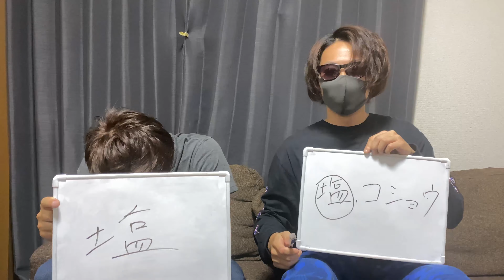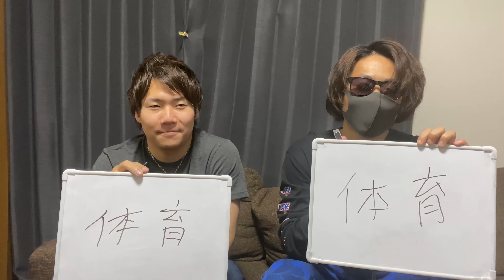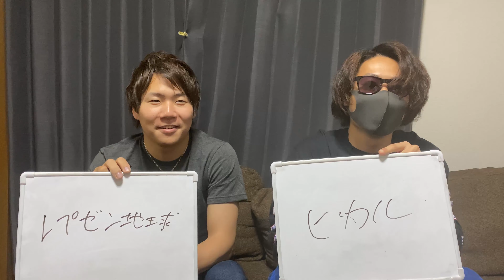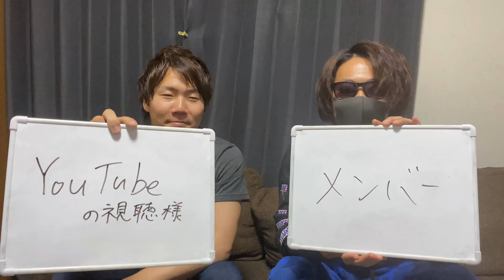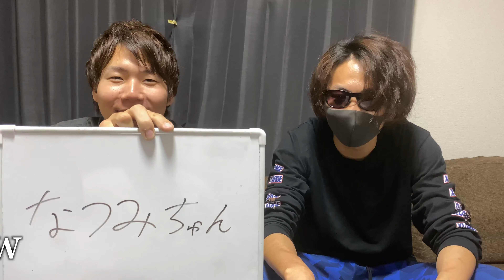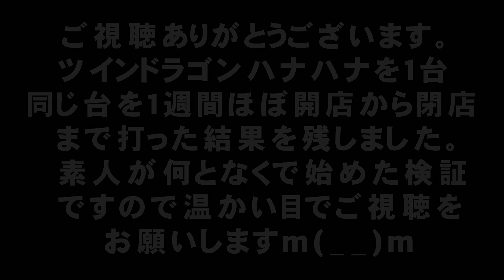がわちゃんを知る者は誰だ？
どうもがわちゃんです！
今回は僕の僕に関する僕の問題を解いていく”がわ王”を開催しました。
ファンの皆さんにならきっとこの問題を解けるはず！
是非挑戦してみてね！

ドンキの大人専用缶はかなりヤバイですね。
今回の缶は数あるうちの一つに過ぎないのでみなさんも是非買ってみてね！

がわちゃんねるのオススメ動画